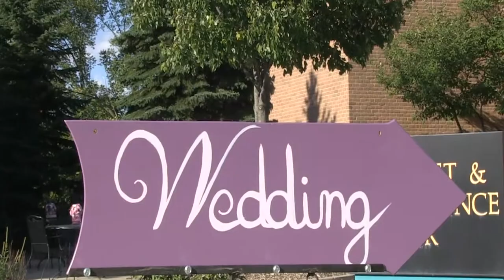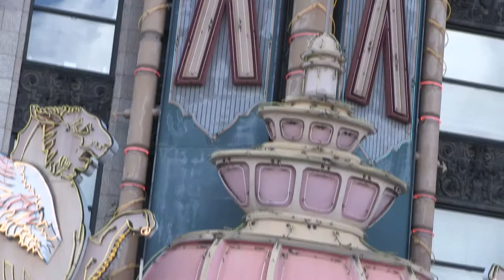Patrick & Jennifer McCollum's Wedding Video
The perfect day for a wonderful celebration of two hearts united as one. May God continue to bless Patrick & Jennifer.